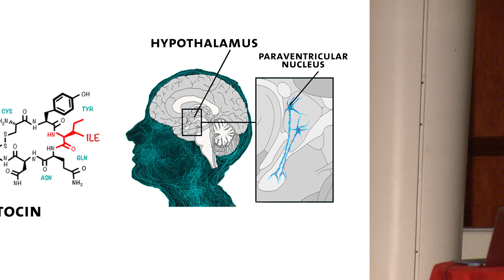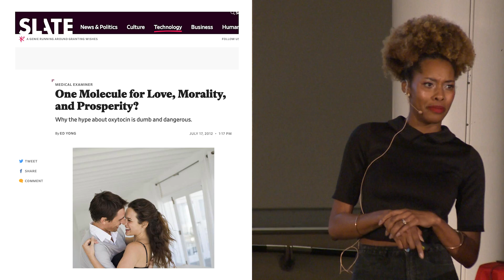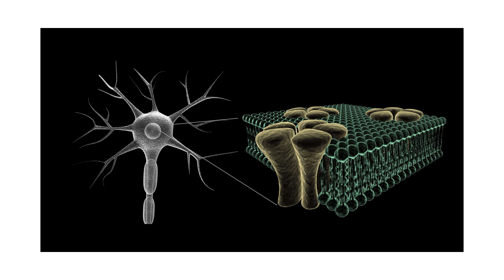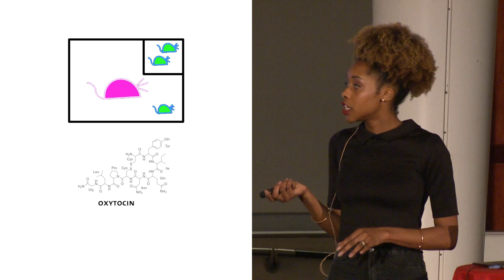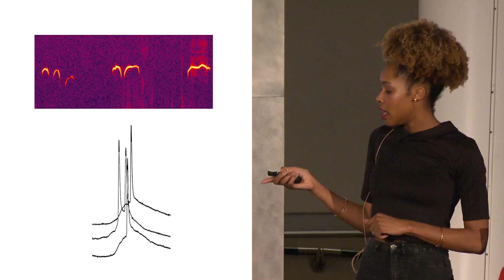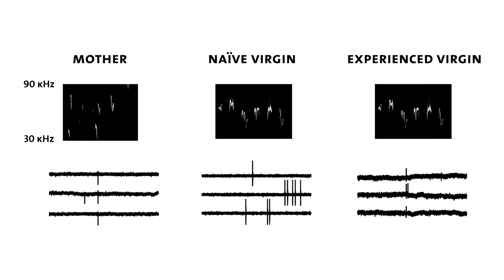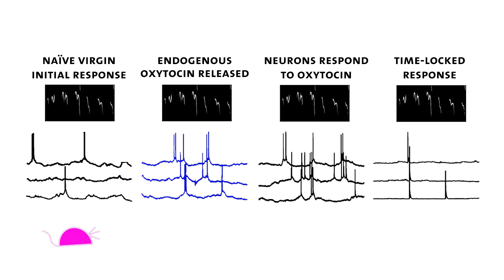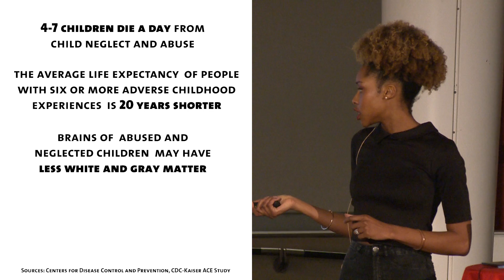Science of Love with Bianca Jones Marlin – AMNH SciCafe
Oxytocin, the so-called “love drug,” has been the subject of ongoing debate surrounding its impact on the human brain—but what does the latest science show? Bianca Jones Marlin, a neuroscientist and postdoctoral researcher at Columbia University, looks at the brains of female mice to see how oxytocin affects the behavior of mothers, and explores how this research could offer solutions for human children who suffer neglect.

This SciCafe took place at the Museum on February 6, 2019.

To listen to the full talk, download the Science@AMNH podcast on iTunes, Soundcloud, or wherever you get your podcasts.

For information about upcoming events at the Museum,